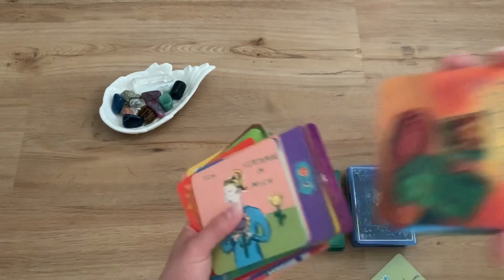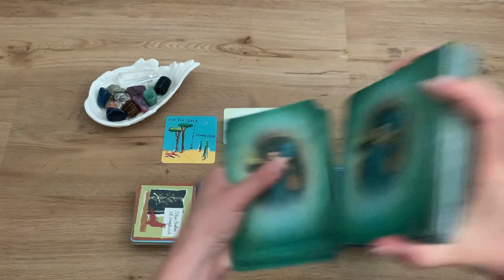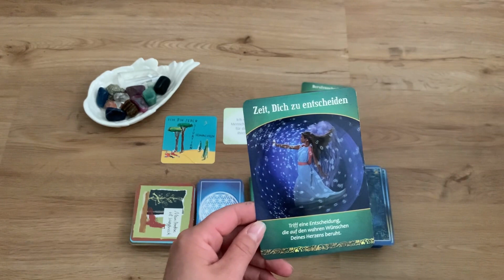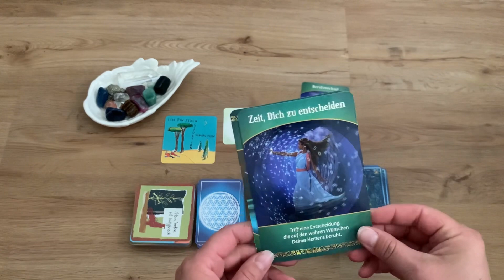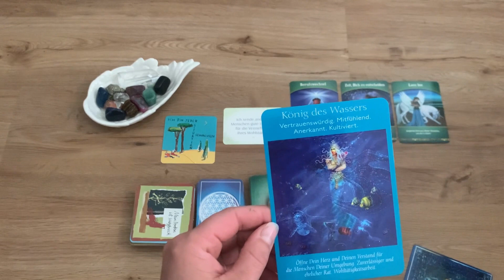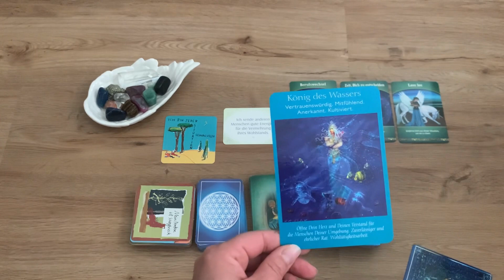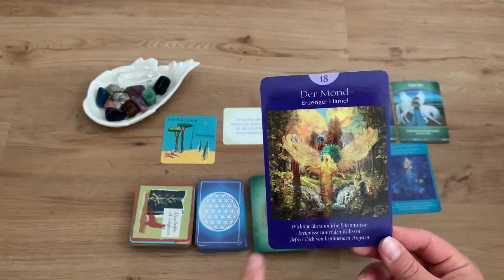Denke positiv, entscheide dich für das was du wirklich willst und go for it! Wochenbotschaft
Die Karten sind von Louise L. Hay, Doreen Virtue und Thorsten Weiss. Musik und Thumbnail aus Canva.

Dein Onlinekurs für eine ganzheitlichere Beziehung zu deinem Pferd, deinen Stallkollegen und dir selbst:

Buche heute noch dein Coaching (egal ob du ein Pferd/Tier hast oder nicht, die Coaching-Methode ist universell einsetzbar):

it's you: Deine ganzheitliche Lösung für Herausforderungen im Reitsport und im Alltag!
Verbessere nicht nur dein Reiten, deinen Job, deine Finanzen, Beziehungen und deine Gesundheit – Verwandle deine Träume in Realität!